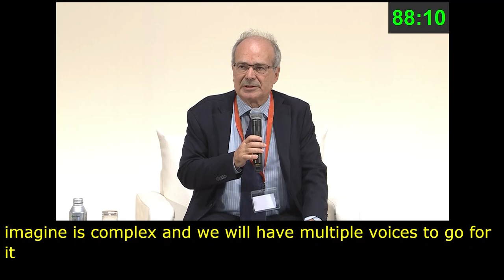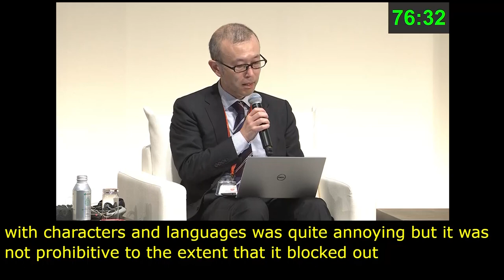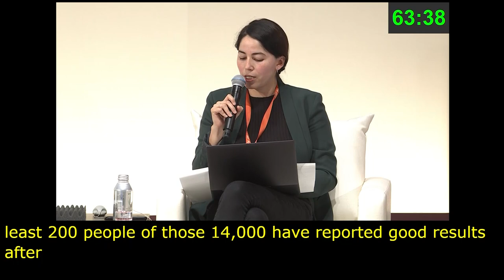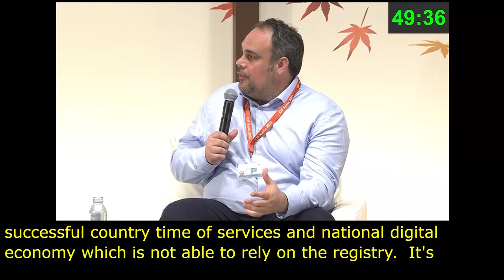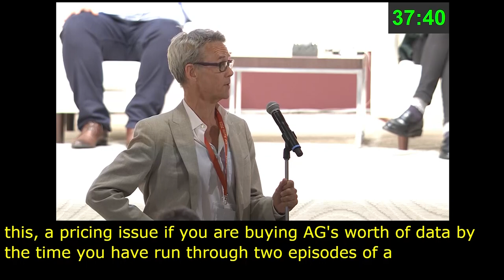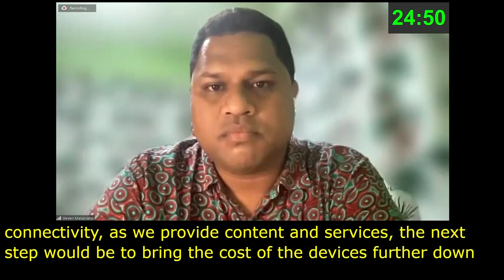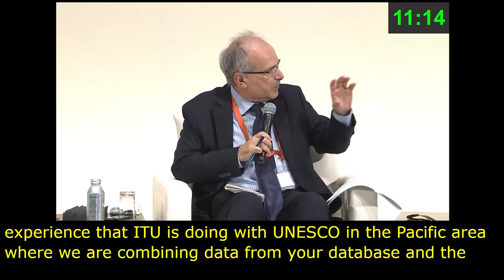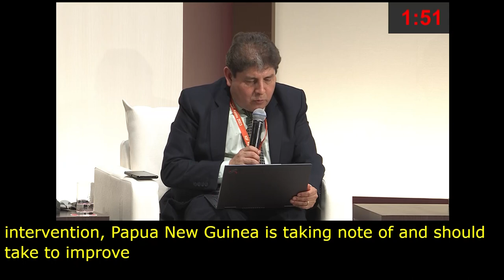IGF 2023 Day 3 Plenary Hall POLICY NETWORK ON MEANINGFUL ACCESS Arabic